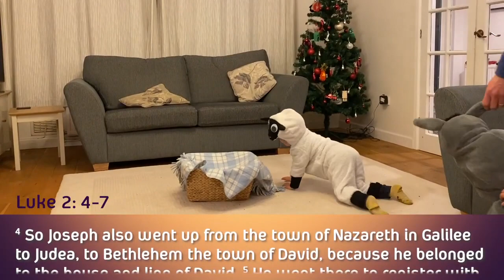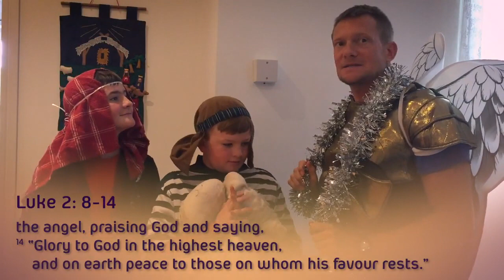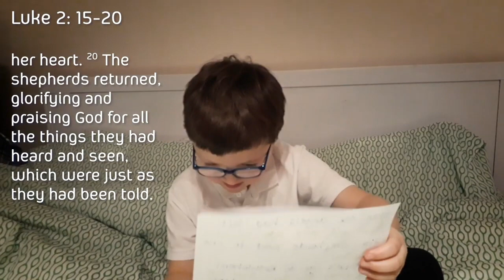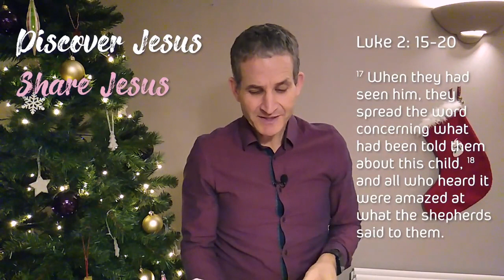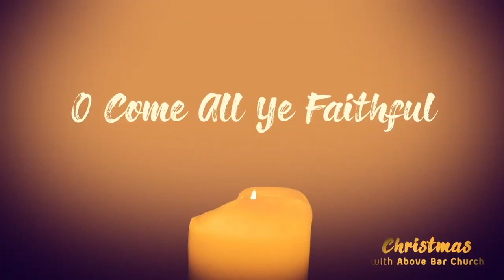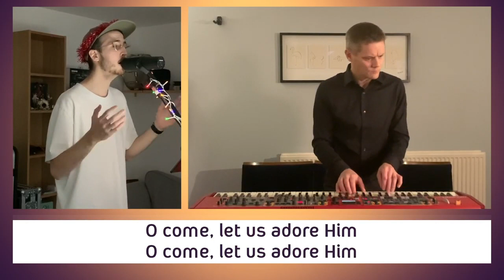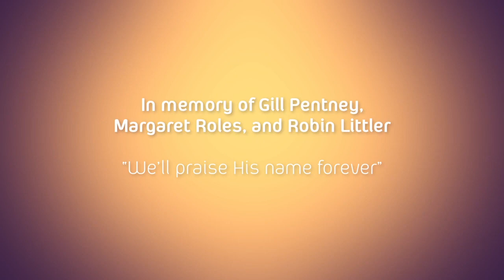The Light Has Dawned // Christmas Day Service // 10am – Above Bar Church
Wishing you all a very merry Christmas, wherever you're watching from!